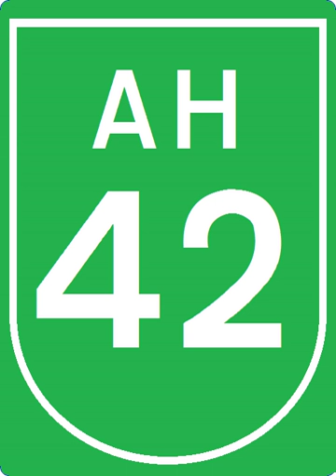National Highway 31 (India) | Wikipedia audio article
This is an audio version of the Wikipedia Article:
National Highway 31 (India)

00:00:22 1 Route
00:00:37 1.1 Uttar Pradesh
00:00:57 1.2 Bihar
00:01:14 1.3 West Bengal
00:01:27 2 Junctions list
00:03:30 3 Interactive map
00:03:39 4 See also

- Socrates

SUMMARY
National Highway 31 (NH 31) is a primary national highway in India. It starts from Unnao in Uttar Pradesh and passes through Bihar and terminates at its crossing with State Highway 10 (West Bengal) at Samsi in Malda district of West Bengal. SH 10 (WB) connects Samsi to NH 12.